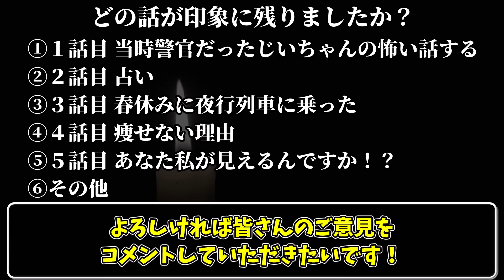【怖い話】警察が『認めざるを得ない』心霊事件がヤバすぎた…2chの怖い話「当時警官だったじいちゃんの怖い話する・占い・春休みに夜行列車に乗った・痩せない理由・あなた私が見えるんですか」【ゆっくり怪談】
✅原作 嗣人様 【万年猫シリーズ】をメンバーシップ限定動画（スタンダードプラン以上）にて公開中!!
　→十二支に選ばれず、地上に堕とされた『猫の神様』の物語です。泣けます😭

📌Twitterで【冒頭部分】を公開中
　🔹万年猫　第一話（冒頭部分）

✅当チャンネルを一緒に盛り上げてくださる『チャンネルメンバー』様を募集しています。

📌メンバーシップの各種プラン
　🔹ライトプラン　月額 90円
　　バッチ・絵文字の使用が可能になります。

　🔹スタンダードプラン　月額 490円
　　『ライトプラン』+メンバーシップ限定動画を見ることができます。

　🔹リッチプラン　月額 990円
　　『スタンダードプラン』と同じ特典。チャンネルを更に応援したい人向け(めちゃありがたいです🙇‍♂️)。

✅【過去に投稿したまとめ動画】

🔻風習・伝承系の話 9話

🔻風習・伝承系の話 第二弾

🔻呪い・呪物系の話 第二弾

🔻ヤバい守護霊の話 厳選15話

🔻史上最強の守護霊の話　厳選４種

🔻最強の悪霊 厳選７話

🔻目次

00:00 はじめに
00:51 当時警官だったじいちゃんの怖い話する
10:06 占い
15:09 春休みに夜行列車に乗った
20:39 痩せない理由
25:06 あなた私が見えるんですか！？

元スレ：当時警官だったじいちゃんの怖い話する
元スレ：ほんのりと怖い話スレ 127
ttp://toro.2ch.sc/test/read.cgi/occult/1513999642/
元スレ：不可解な体験、謎な話～enigma～ Part35

nue / Audiostock
Take-zero / Audiostock
yuki / Audiostock